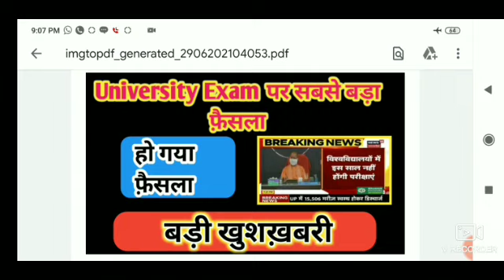University Exam पर सबसे बड़ा फैसला हुआ || नहीं होंगे Exam